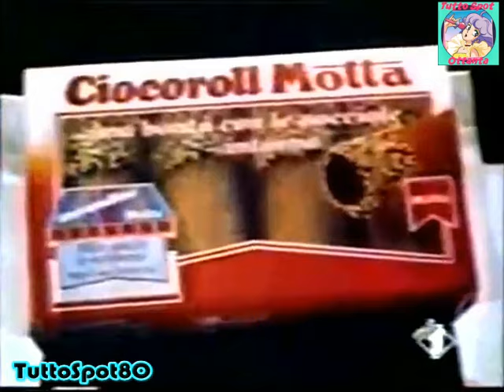10 Spot di MERENDINE anni '80 '90 FUORI COMMERCIO - Volume 2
10 pubblicità storiche di merendine anni 80/90 scomparse per sempre :
MAXISTECCO MOTTA 1987
BENVENUTI MULINO BIANCO 1992
TENERONE SNACK 1987
IOGOROLL MULINO BIANCO 1996
GOLò PERUGINA 1988
BISCOCRACK PAVESI 1995/96
CIOCCOROLL MOTTA 1988
TANGO FINDUS 1996
CHIQUITA GELATO ALLA FRUTTA 1988
YOGO BRIOSS FERRERO 1997